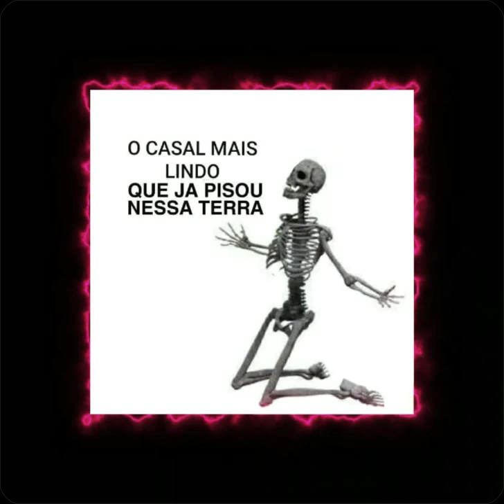obanai and mitsuri